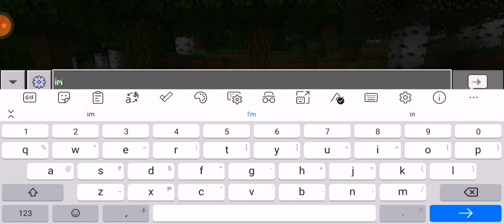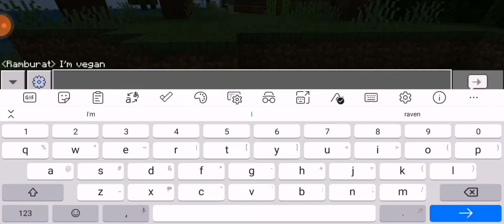Hi guys please like and subscribe if you liked my video!